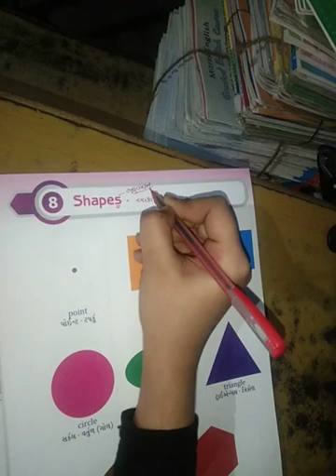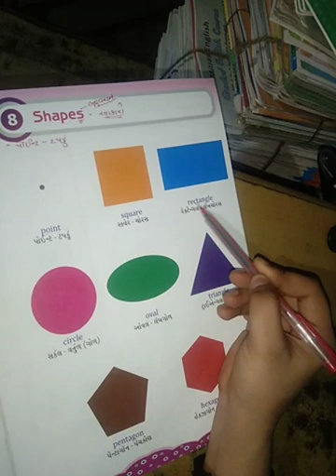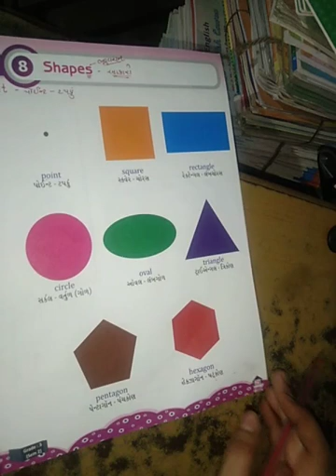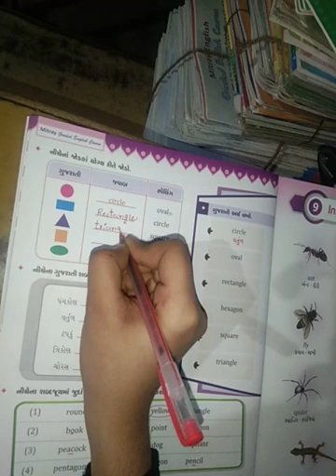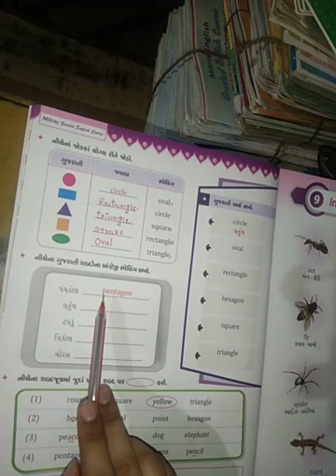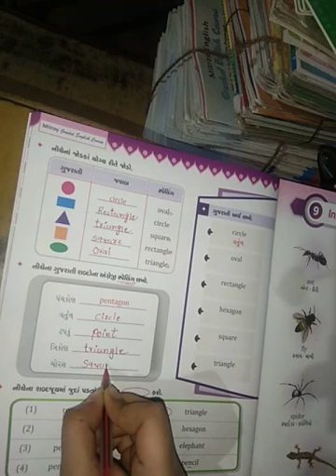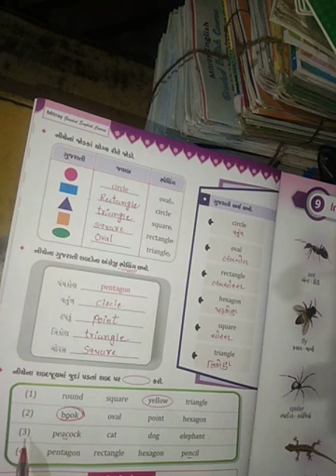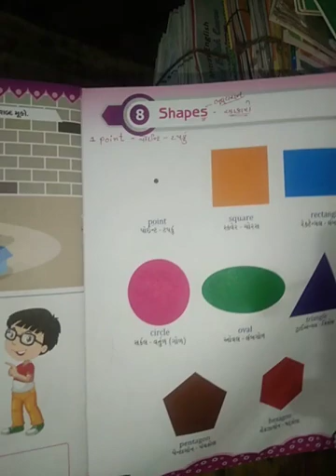STD 3 ENGLISH